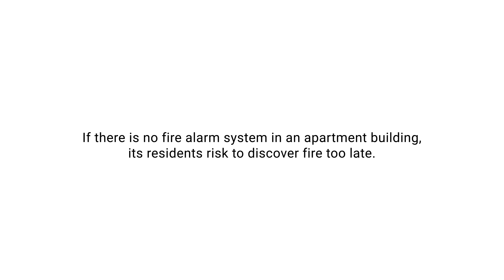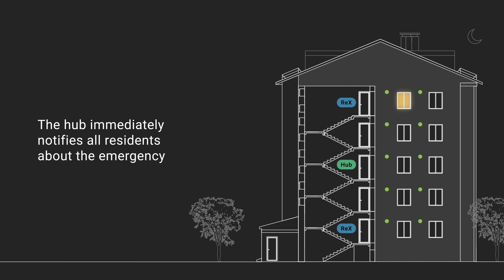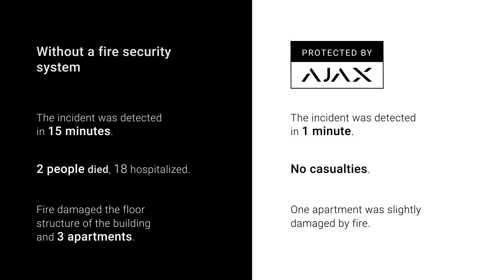Ajax Systems and Safe Home Europe ensure the fire protection of multi-story residential buildings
Ajax Systems, together with Safe Home Europe security system distributor, launched a pilot project on fire protection of houses and neighborhoods in the Czech Republic. The project is mentored by the Fire Rescue Service of the Czech Republic, and the Czech Association of Fire Officers.

The focus of the project is on the protection of existing multi-storey apartment buildings against fire.